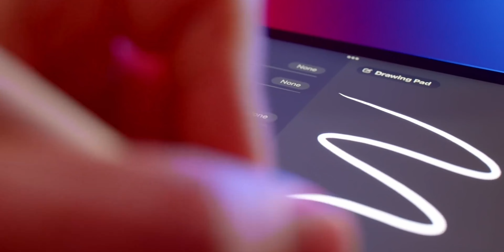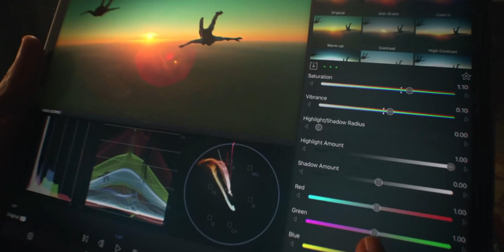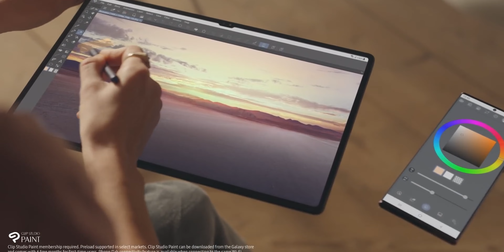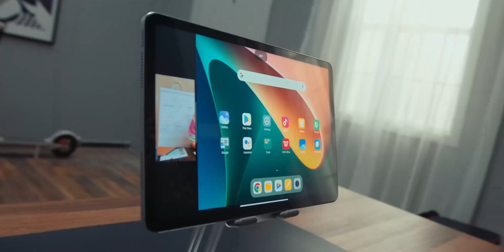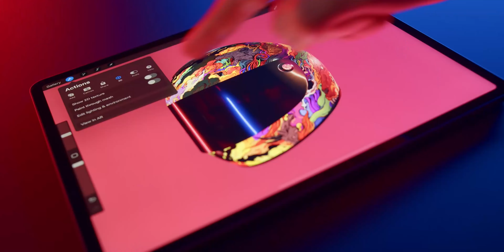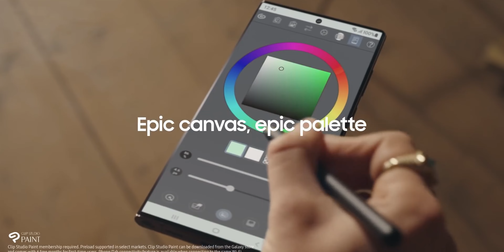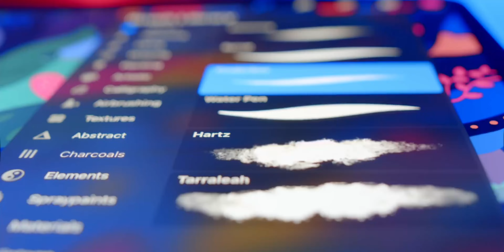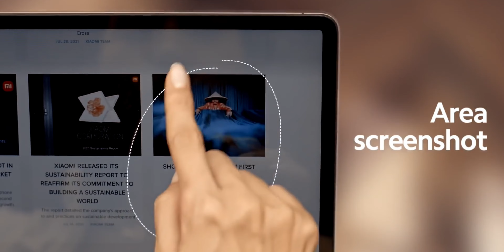Android mi ? iPadOS mi ? / Hangisini Tercih Etmeliyiz.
Android mi yoksa iPad OS mi tercih etmene yardımcı olacak nitelikte bir video umarım keyif alırsın iyi seyirler dilerim.